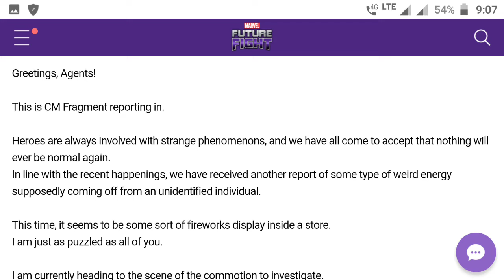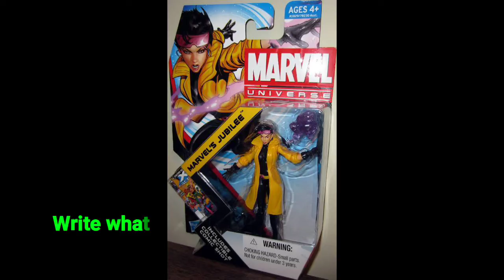May Update: Sneak Peek #4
Follow me for more:
Noob player sweetooo from Kingsmēn Alliance